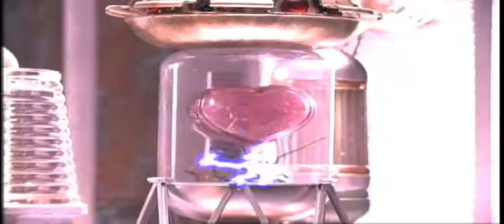Morning Musume - LOVE Machine